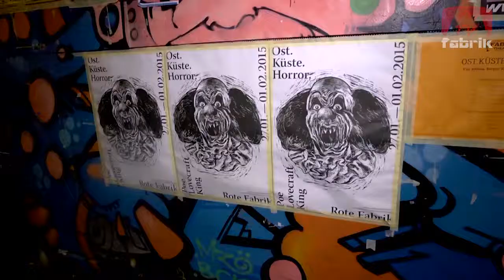Ost Küste Horror / Teil 1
Die Geisterbahn führt dich an abgelegene, dunkle Orte durch das Schloss des roten Todes und wird alle das Gruseln lehren.

Das Publikum wird von Poes tuberkulöser Cousine und Ehefrau Virginia auf eine Tour durch das Schloss des roten Todes (Unwissende nennen es die Rote Fabrik) mitgenommen. Sie leitet uns, zusammen mit den anderen Liebhaberinnen, Retterinnen und lebendig gewordenen Fantasien aus Poes kruder Gedankenwelt, durch eine Geisterbahn.

In diesem Universum der Schönheit und des Grauens erheben die
Quellen des Poeschen Horrors ihre Stimmen …

Erleben Sie das grauenvolle «Pen and Paper»-Spiel NEUROOTX,
nach Motiven von HP Lovecraft, die scharlachrote Lilith, das
furchtbare Geflüster von SBOTOGOTZI, der siebenköpfigen Ziege,
bei deren Anblick man den Verstand verliert. Lesen Sie mit uns
aus NECROMICON und erleben Sie die Theaterproduktion KING
der Formation PENG! Palast. Besuchen Sie mit uns MAINE,
den Ort, an dem grauenvolle Meisterwerke wie THE SHINING, krude
Machwerke wie TOMMYKNOCKERS, sowie die fantastischen
ersten 850 Seiten und die grottenschlechten letzten 25 Seiten von
ES entstanden sind.

Mrs. Poe’s Haunted House – eine Geisterbahn: Nina Mariel Kohler, Eva Berger
NEUROOTX, ein Pen-and-Paper-Spiel des Grauens nach HP Lovecraft: Samuel
Schwarz, Nikolai Bosshardt, Wanda Wylowa, Raphael Urweider
Dramaturgie: Samuel Schwarz, Raphael Urweider
Musikalische Leitung: Michael «Koko» Eberli
SchauspielerInnen: Wanda Wylowa, Nikolai Bosshardt, Nina Mariel Kohler,
Eva Berger, Hagar Admoni, Ntando Cele, Raphael Urweider

Produktionsleitung: Simone Häberling, Margrit Sengebusch
Ausstattung/Bau: Urban Schwegler, Isabelle Kaiser
Lichtdesign: Tonio Finkam
Sounddesign: Michael «Koko» Eberli
Technische Leitung Licht/Ton: Tonio Finkam
Abendspielleitung: Simone Ryser
Produktionsassistenz: Rebekka Bangerter
Presse- und Öffentlichkeitsarbeit: Corinne Soland
Illustration: Milva Stutz
Grafik: Julia Marti

Koproduktion: Fabriktheater Rote Fabrik Zürich
Gefördert durch: Stadt Zürich Kultur, Fachstelle Kultur Kanton Zürich, Pro Helvetia, Stadt Bern, Kanton Bern, Burgergemeinde Bern, Migros Aare